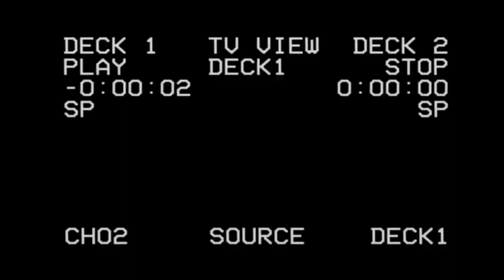TEASER Toufik Oumenassi - Fatima n Rabah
Voici le teaser du prochain clip de Toufik Oumenassi.
Sortie du clip prévu pour le 04 Juin 2019 à 18h
A.C Production®